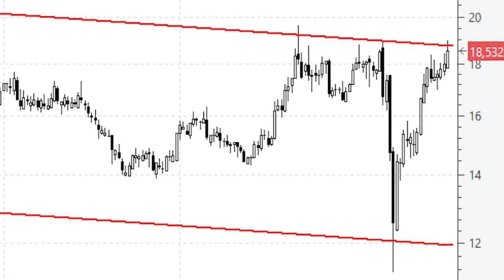Videoanálisis de la plata ataca la parte alta del canal bajista